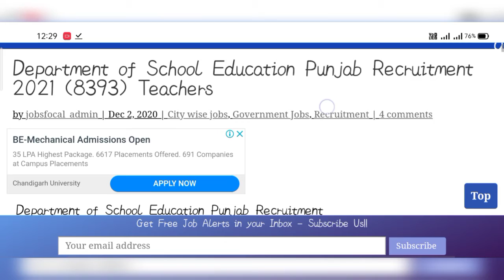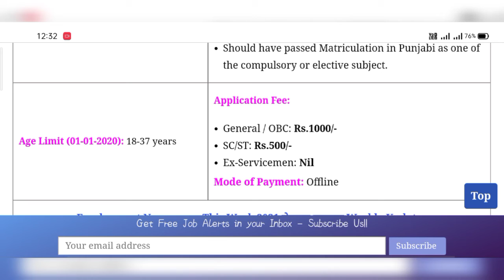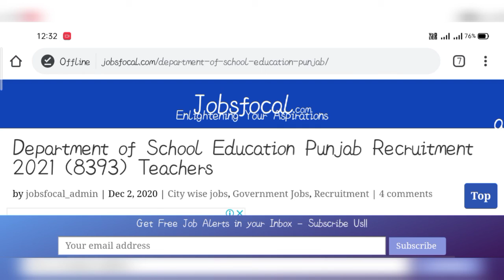Department of School Education 2021 | 8393 Post | Male & Female Eligible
Department of School Education Punjab Recruitment 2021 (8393) Teachers

Sarkari Naukri 2020 fot 10th pass
Sarkarii Naukri 2020 for 12th pass
Police jobs 2020
Latest recruitment 2020 for 10th pass
Latest recruitment 2020 for 12th pass
Gov. Jobs 2020
Top indian government jobs 2020